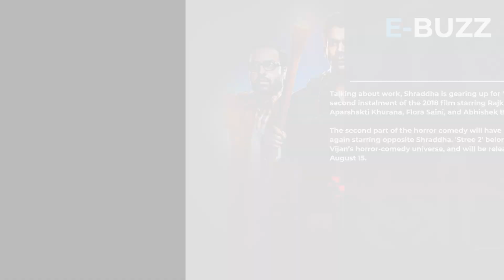Shraddha Kapoor makes her relationship with Rahul Mody Instagram official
Actress Shraddha Kapoor has confirmed her relationship with writer Rahul Mody and made it Instagram official with a picture.

The actress shared a picture on her Instagram stories, where the two are seen posing for a selfie.

Both Shraddha and Rahul are dressed in white, and the actress is holding Rahul's arm in the image.

For the caption, Shraddha wrote: "Dil rakh le, Neend toh vaapis de de yaar" (Take away my heart, but at least return my sleep).

Shraddha and Rahul have been seen attending events together several times. Recently, Shraddha created a buzz on social media by wearing an “R” pendant in a picture she shared on Instagram.

It is reported that the couple met on the set of 'Tu Jhoothi Main Makkaar', starring Ranbir Kapoor, where Rahul served as the writer of the film.

Talking about work, Shraddha is gearing up for 'Stree 2', the second instalment of the 2018 film starring Rajkummar Rao, Aparshakti Khurana, Flora Saini, and Abhishek Banerjee.

The second part of the horror comedy will have Rajkummar once again starring opposite Shraddha. 'Stree 2' belongs to Dinesh Vijan’s horror-comedy universe, and will be released on August 15.